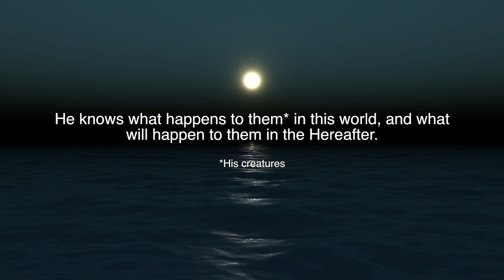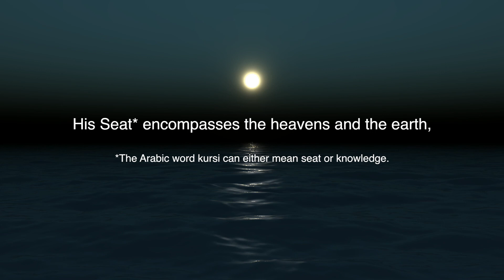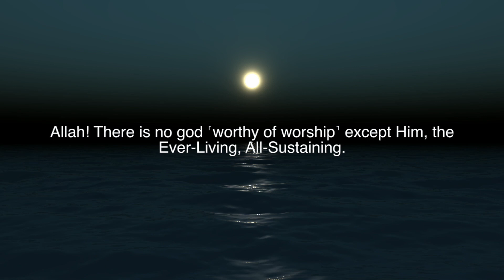MOST POWERFUL AYAH IN QURAN Ayahtul Kursi Abdallah Humeid *REFLECTION*